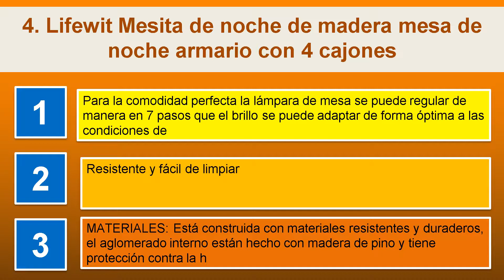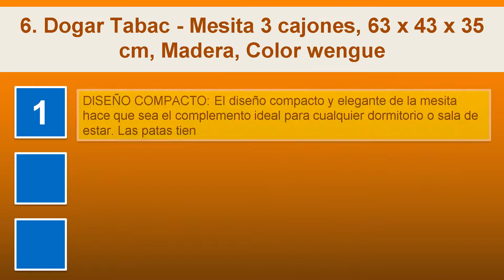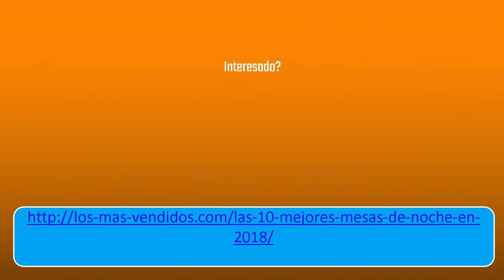Las 10 mejores mesas de noche en 2018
1. MiniSun - Set de 2 lámparas modernas de mesa táctiles, con forma de gota - cromadas y pantallas de tela color crema
2. Lámpara LED de mesa I Barra de LED de mesa con USB integrado I Mesa de noche I 7 niveles de iluminación y 5 temperaturas de color I Lámpara de escritorio I Blanca I Plástico I 230 V I IP20 I 7 W
3. FMD Jonny Mesilla de Noche, Madera, Blanco, 42x30x37.5 cm
4. Lifewit Mesita de noche de madera mesa de noche armario con 4 cajones
5. Lámpara de mesa I Lámpara de mesa de noche con forma esférica y elegante I Regulable I Blanca I Pantalla cromada I 230 V I IP20 I E14 I máx. 25 W I Ø 157 mm
6. Dogar Tabac - Mesita 3 cajones, 63 x 43 x 35 cm, Madera, Color wengue
7. Lámpara de mesa I Lámpara de mesa de noche I Regulable en 4 niveles diferentes de luminosidad I Blanca I Forma cilíndrica I Pantalla cromada I Casquillo E14 I 230 V I IP20 I Ø 110 mm
8. Liqoo® 8W LED Lámpara de Mesa Cabecera Luz de Noche Sensible al Tácto Inalámbrico Iluminación de Ambiente con Altavoz Bluetooth 7 Colores Convertibles Cargado por Cable USB o Batería de Ni-MH
9. 3D Lámpara Mágica de la Luna LED Lámpara de Noche Luna Llena Control Tactil Luces LED Regulables Carga Usb Lámpara De Mesa Regalo de los Niños Lámpara con Base Blanco/Blanco Cálido Iluminación 8cm
10. Mesita de Noche de 2 cajones en Blanco y cajones Multicolor